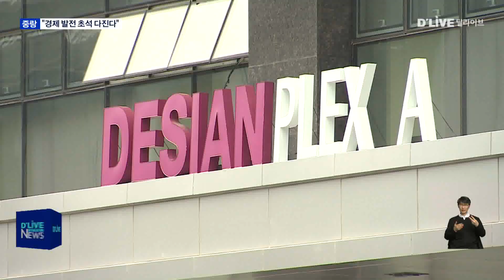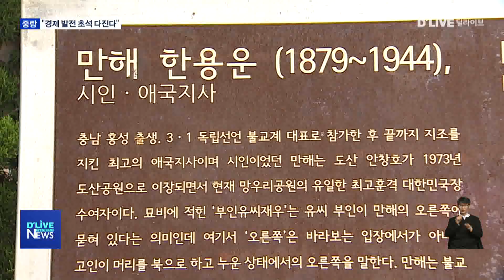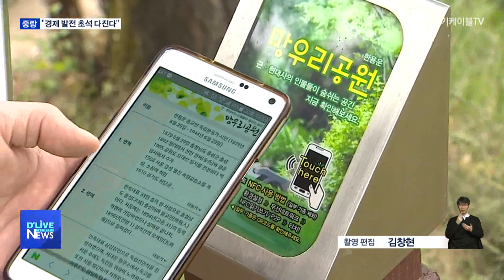[중랑] 류경기 구청장, "경제 발전 초석 다진다"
【 앵커멘트 】
류경기 중랑구청장은
영상 콘텐츠를 통해 주민들에게
신년 인사를 했습니다.
올 한 해 구가 가지고 갈
역점 사업들에 대한 계획도 밝혔습니다.

【 리포트 】
2021년,

중랑구의 가장 큰 핵심 사업은
단연, SH의 공사의 신내동 이전이라고
밝혔습니다.

지난해 말
신내동 부지에 SH공사가 들어설 수 있게
도시계획이 변경되면서,

올해는
건축설계 공모를 진행하는 등
공사 착공을 위한 준비가
본격화되기 때문입니다.

공사 이전으로 인한
경제 효과와 고용 효과가 막대한 만큼

구가 그 어떤 사업보다
세밀하게 신경 쓰고 있다는 설명입니다.

( 류경기 중랑구청장)
"중랑구의 인지도 상승, 민간기업 투자 확대 등을 통해 중랑구 일대에 새로운 경제적, 문화적 활력을 불어넣을 전망입니다. "

중랑 경제 발전의 원동력은
신내 첨단클러스터에서 찾겠다고 말했습니다.

이미 지난해,
지식산업 1센터가 개관한데 이어
지식산업 2센터와 양원지구,
그리고 창업지원센터까지.

신내 IC를 중심으로 한 경제 벨트가 완성되면,
천 개가 넘는 기업 유치와 만 명 이상의
고용 창출이 가능하기 때문입니다.

면목 행정복합타운 통합개발과
방정환 교육지원센터 건립은
행정과 문화, 복지 인프라 강화의
한 축이라고 설명했습니다.

특히 공사가 진행중인
방정환 교육지원센터는
자치구 차원에서 공교육을 지원하기 위해
만든 것으로,

중랑구가
새로운 교육도시로 성장해 나가는데
견인차 역할을 하게 된다고 말했습니다.

"이제 중랑구는 방정환 선생님의 뜻을 살려 어린이와 청소년이 꿈과 희망을 키워나갈 수 있는 새로운 교육도시로 성장해 나갈 것입니다. "

이밖에
망우 역사문화공원 조성과
중랑구 11개 지역에서 진행되고 있는
도시재생 사업도 차질 없이 진행되도록
세심하게 살피겠다고 밝혔습니다.

한편 중랑구 올해 신년인사회는
코로나19로 인해 별도로 열리지 않습니다.